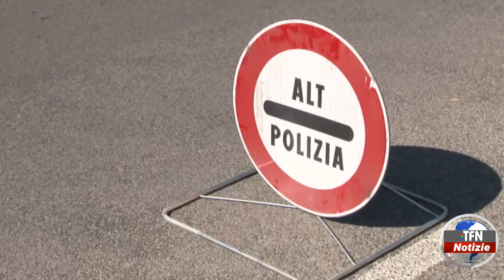Controlli della Polizia, scattano dodici denunce